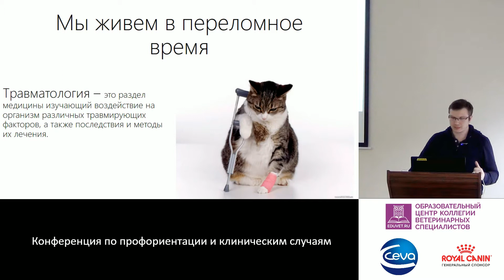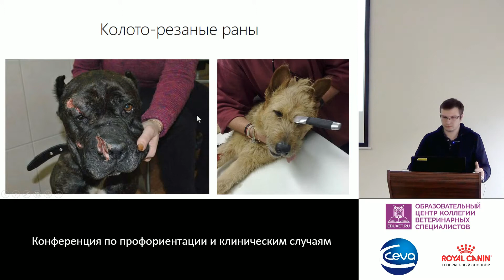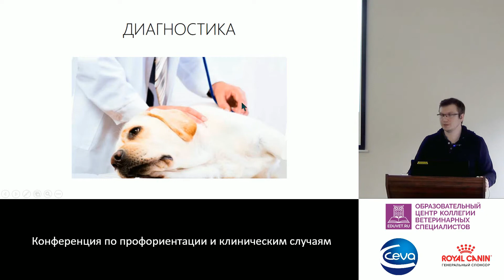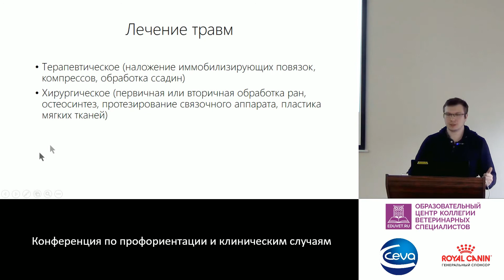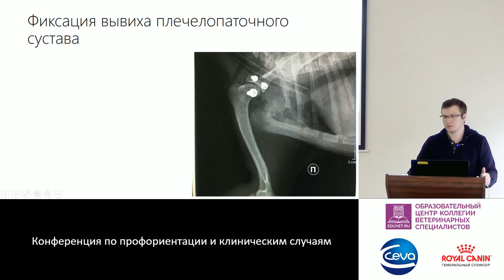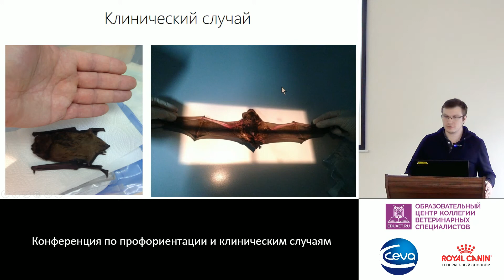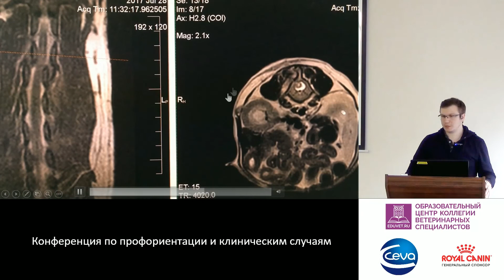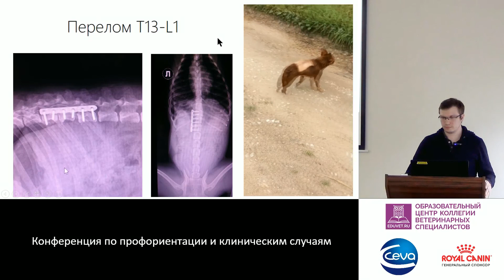4 - Комаров А. А. - Травматология